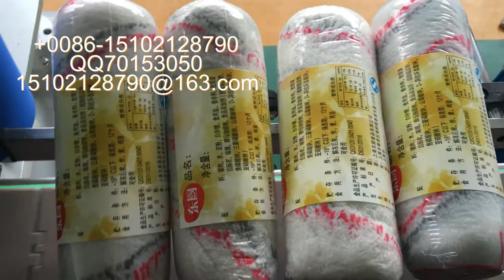packing machinery包装机械 labeling machine贴标机 filling machine灌装机 +86-15102128790 Automatic labeler